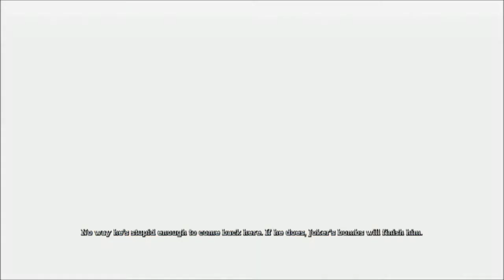Batman: Arkham Asylum Ep.54 - Fighting the disguised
And failing. Of course.